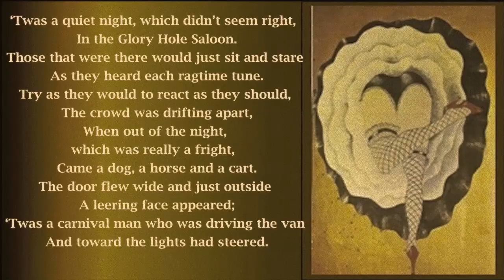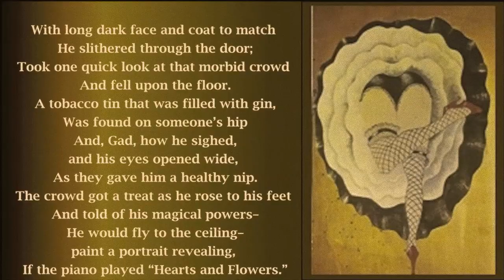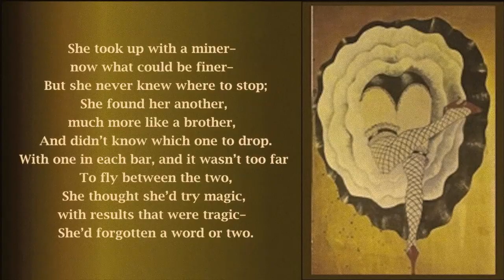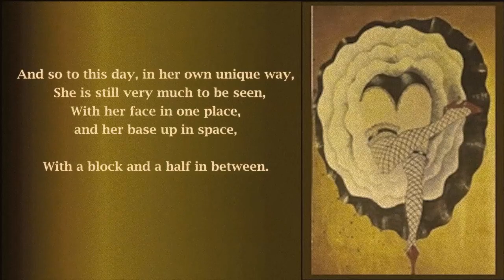Derri--Air (On the Barroom Ceiling) (2012)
for Baritone and Piano

By Henry Mollicone

Vocal and Piano "Authentically" performed by the composer

"Derri-air", a "ragtime song" for baritone and piano, was written during the production of the new feature-length documentary film, "THE FACE ON THE BARROOM FLOOR- The Poem, the Place, the opera".

"The Face on the Barroom Floor" refers to the famous picture painted on the floor of the Teller House Bar in Central City, Colorado  (inspired by the poem by D'Arcy), and the opera I composed to John S. Bowman's libretto in 1978, which was performed every season in Central City for 33 years, and continues to be my most performed opera.

Film producer Lawrence Kraman found on the internet a poem which tells a similar story of another woman whose backside (clothed in a can can dress) was painted on the ceiling in a bar a few blocks away.  Alas, the bar (and the lady on the ceiling) are no longer there, but for those who know the face poem, "Bottoms up- or the end of the slip of a miss", the poem by Colorado's Sid Squibb, published in 1951, is truly funny- a kind of parody of the Face poem, detailing in this case how the painting got to be done on the ceiling!"

Henry Mollicone
May, 2013

Lyrics:

'Twas a quiet night, which didn't seem right,
 In the Glory Hole Saloon.
Those that were there would just sit and stare
 As they heard each ragtime tune.
Try as they would to react as they should,
 The crowd was drifting apart,
When out of the night, which was really a fright,
 Came a dog, a horse and a cart.
The door flew wide and just outside
 A leering face appeared;
'Twas a carnival man who was driving the van
 And toward the lights had steered.
With long dark face and coat to match
 He slithered through the door;
Took one quick look at that morbid crowd
 And fell upon the floor.
A tobacco tin that was filled with gin,
 Was found on someone's hip
And, Gad, how he sighed, and his eyes opened wide,
 As they gave him a healthy nip.
The crowd got a treat as he rose to his feet
 And told of his magical powers--
He would fly to the ceiling--paint a portrait revealing,
 If the piano played "Hearts and Flowers."
"A drink on the house for this rummy old souse
 And I'll show you a trick or two."
He gulped down the drink, and quick as a wink,
 Around the room he flew.
He paused on the ceiling--showed no proper feeling,
 But pulled out a paint box instead,
And painted his Love--from below, not above,
 And explained how she'd lost her head.
She'd let him down and gone out of town,
 Attired in a Can Can dress;
She was slightly misguided with intentions divided
 And got in a terrible mess.
She took up with a miner--now what could be finer--
 But she never knew where to stop;
She found her another, much more like a brother,
 And didn't know which one to drop.
With one in each bar, and it wasn't too far
 To fly between the two,
She thought she'd try magic, with results that were tragic--
 She'd forgotten a word or two.
And so to this day, in her own unique way,
 She is still very much to be seen,
With her face in one place, and her base up in space,
 With a block and a half in between.
"Bottoms Up" or "The End Of A Slip Of A Miss" --Sid Squibb